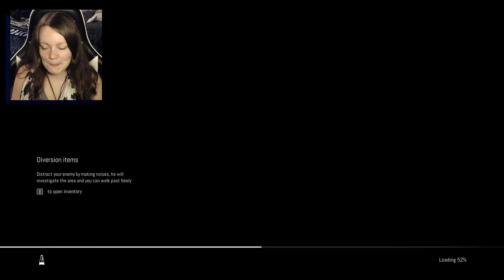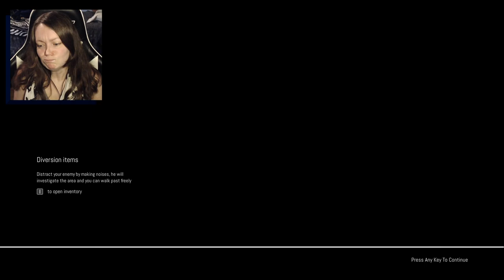Remothered: Broken Porcelain | 03 | Language Advisory